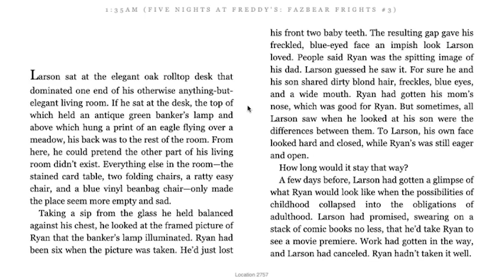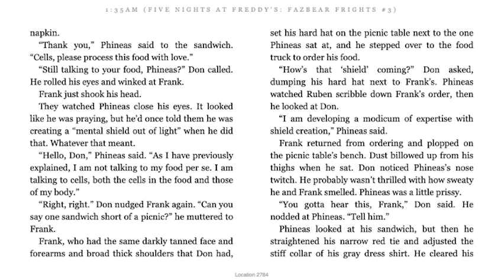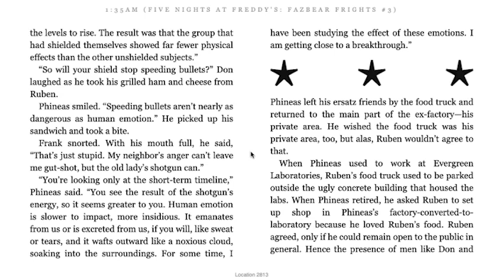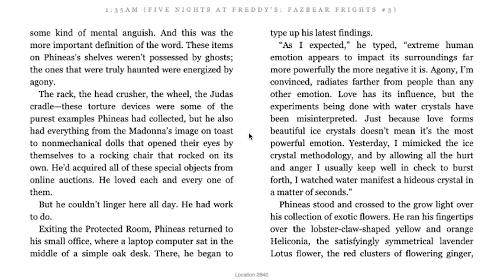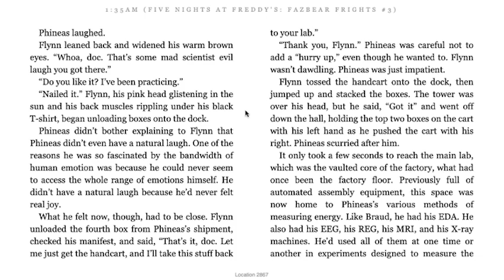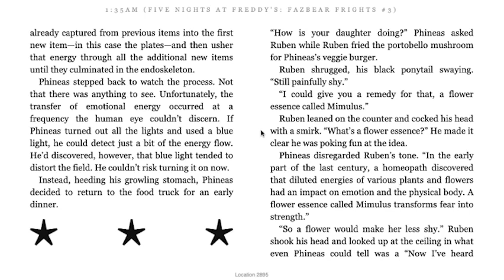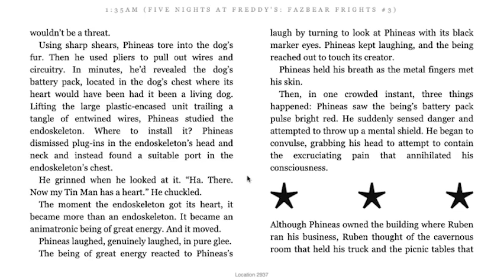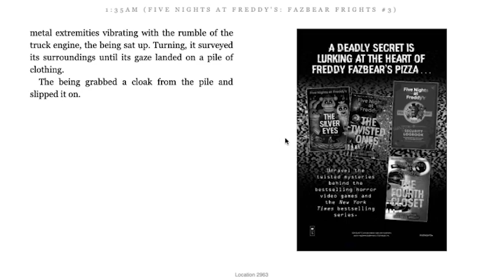[Audiobook] The Stitchwraith III (1:35 AM Epilogue)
This is the third epilogue of the series of books, the Stitchwraith from Fazbear Frights #3, 1:35 AM.

(っ◔◡◔)っ ♥ When you kill over and die ♥